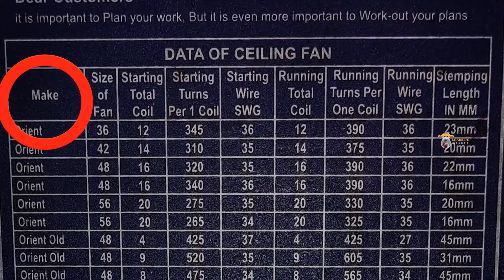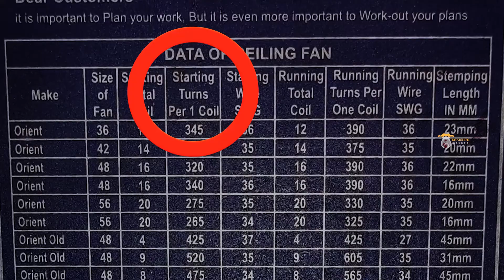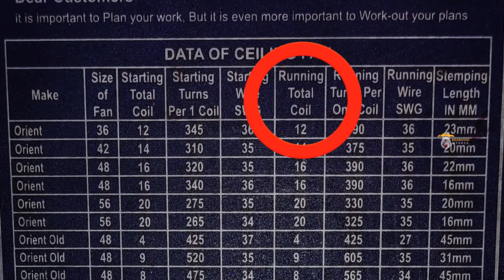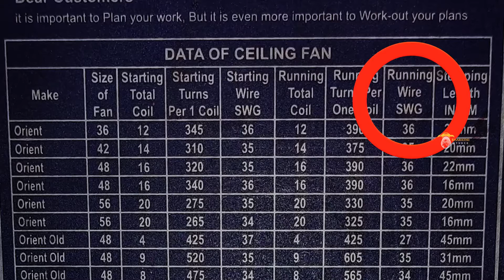data of ceiling fan tamil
ceiling fan Data விரிவான விளக்கம்